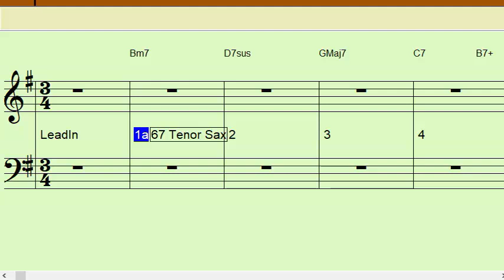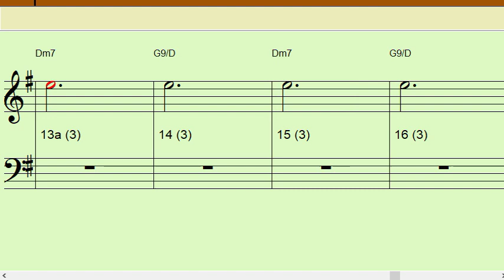Black Narcissuss Dm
Backing Track for Bb instruments in Concert Dm
4 measure intro then 32 +/- measures that repeat Once or Twice